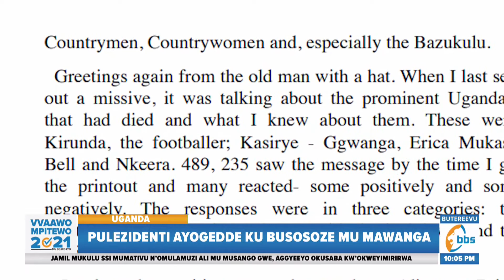Pulezidenti ayogedde ku busosoze mu mawanga